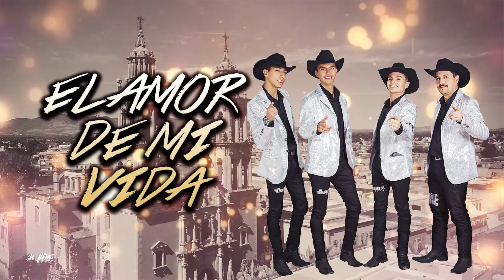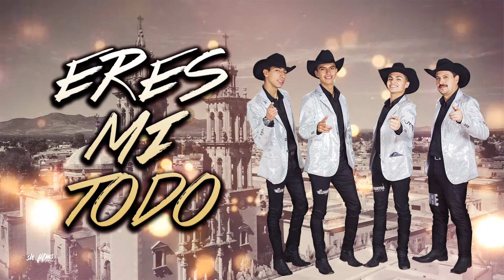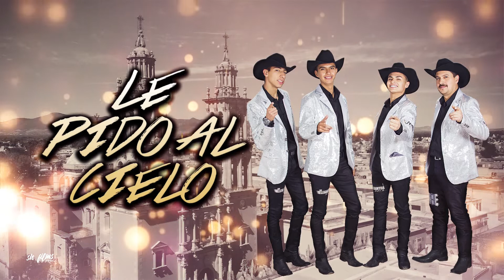Álbum Completo - [ V Aniversario ] Los Elegantes de Jerez